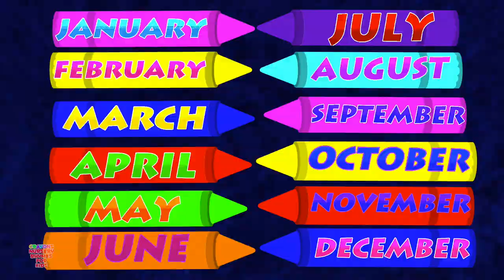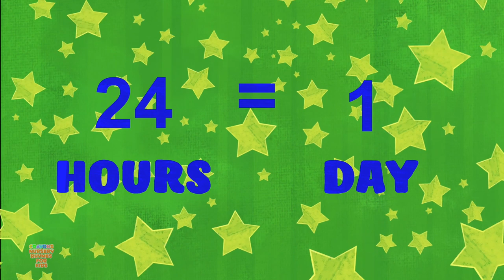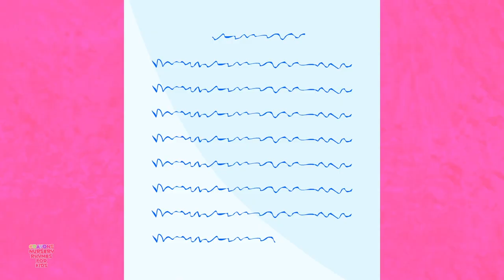Days Of The Week + More Learning Videos & Rhymes for Kids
Hey Kids!
Come and have fun with the vibrant rich color Crayons suitable for toddlers, preschool, kindergarten and early learners as they dance, laugh, sing and have a good time. Our animated videos will keep your toddlers creatively engaged and entertained for hours, spark their imagination, increase attention and observation skills.
All our episodes have an educational core to them so that your little one can learn about good habits, opposites, vegetables,  months, letters, numbers and much more while the dancing swaying colorful Crayons ensure that learning has never been more fun! These delightful Crayons will add color to the canvas of your preschooler and boost cognition especially in children who love drawing and art.
Subscribe and let the red, yellow, blue, violet or green Crayons bring a collection of songs and nursery rhymes for the tiny tots to enjoy, inculcate social responsibility, and show them how to deal with certain situations and people.